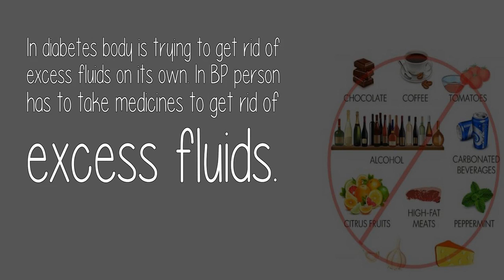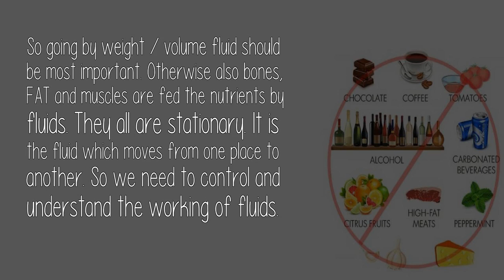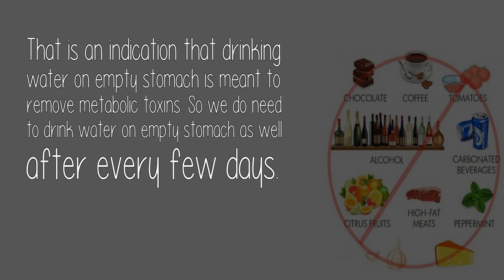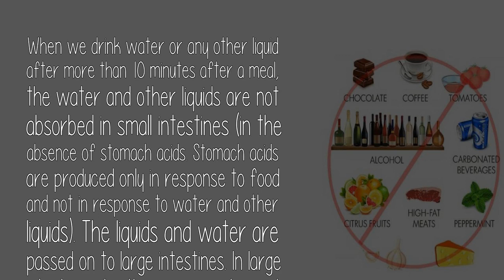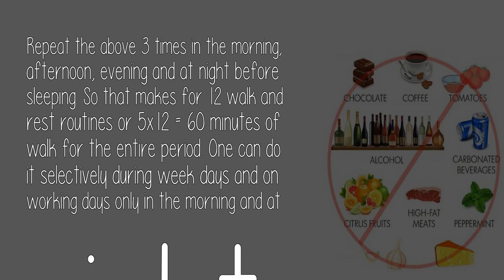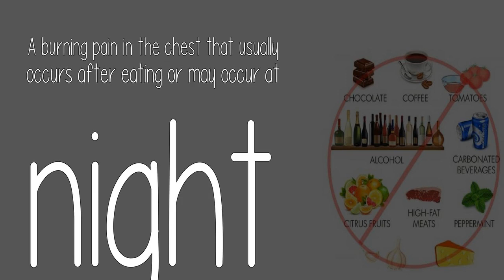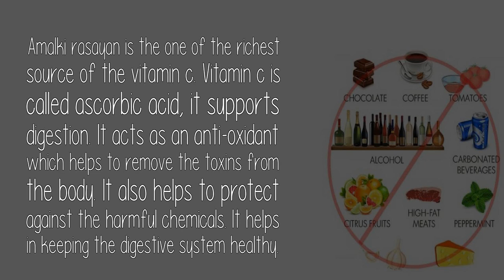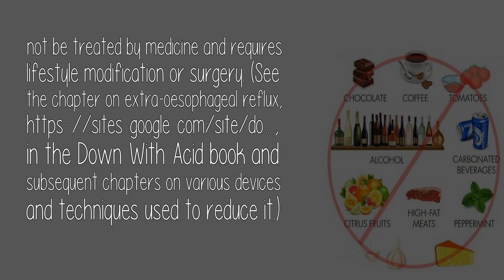What Are The Causes For Acid Reflux And What Can You Do To Relieve The Symptoms?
First line of medicines are diuretics commonly known as water pills. They make a person pee more often and increase the volume of urine as well.